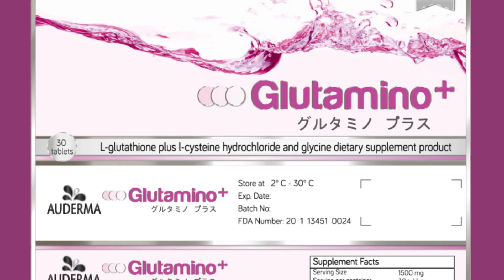สวยหรรษา Season1 Ep.9 อัลเทอร่ายกกระชับใบหน้าโดยไม่ต้องผ่าตัด